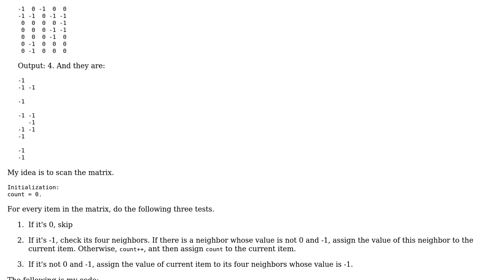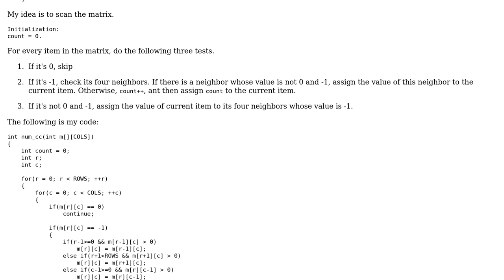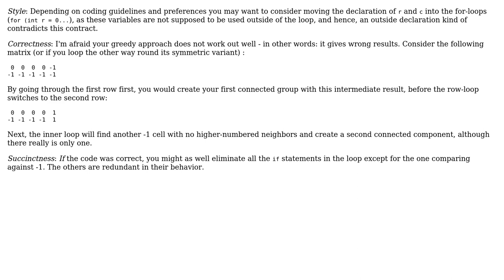Code Review: The number of connected component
With thanks & praise to God, and with thanks to the many people who have made this project possible! | Content (except music & images) licensed under CC BY-SA | Music | Images & others | With thanks to user Frank user Fihop user 200_success and the Stack Exchange Network Trademarks are property of their respective owners. You are responsible for your own actions.